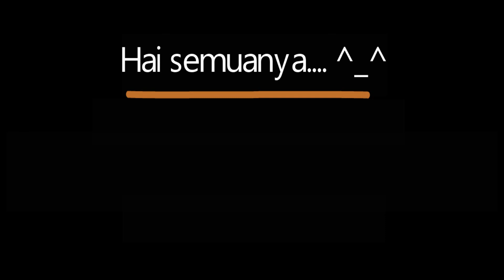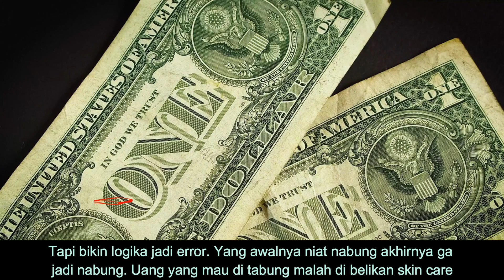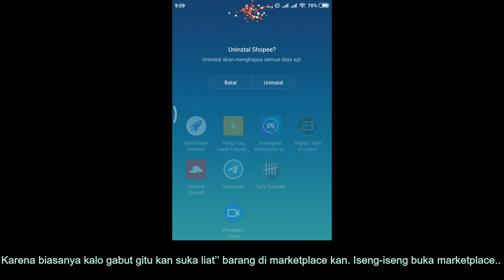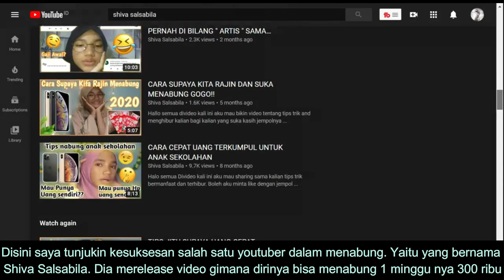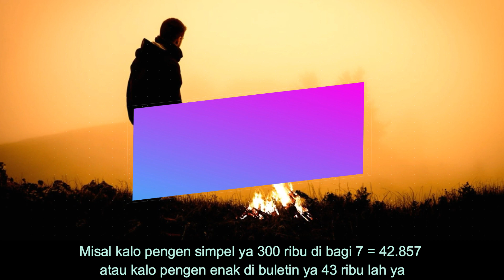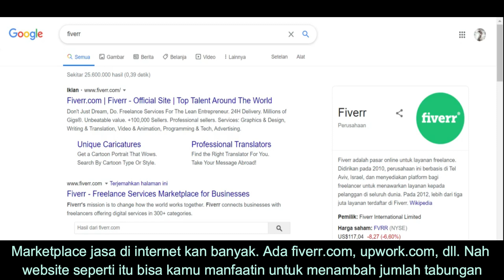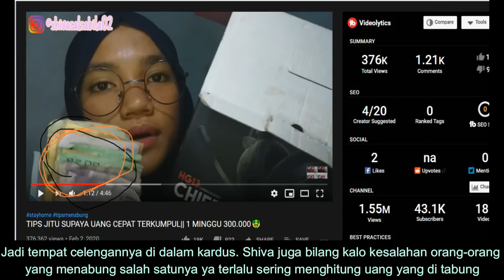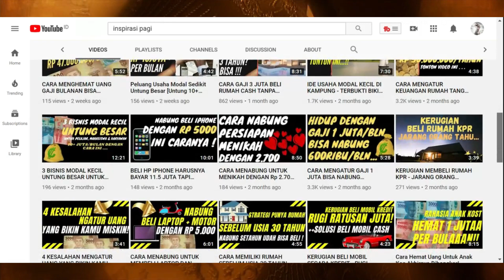CARA MENABUNG 1 MINGGU = 300 RIBU! - CARA MENABUNG DENGAN CEPAT & BENAR - Tips Hemat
Cara Menabung dengan Cepat - menabung 1 Minggu 300 ribu - Tips Nabung